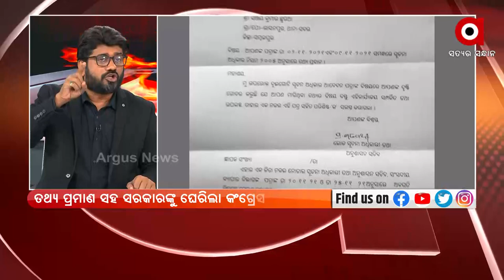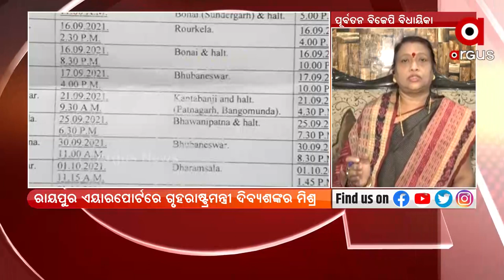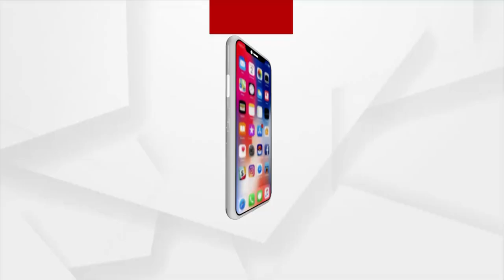Rok thok : ସୁରକ୍ଷା ପାଇଁ ସରକାରୀ ମିଛ